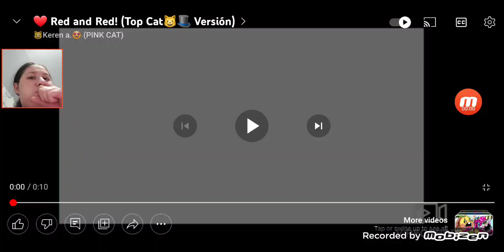My reaction to red and red in top cat version For @kerena.pinkcat4203 ❣❣🐱🐱